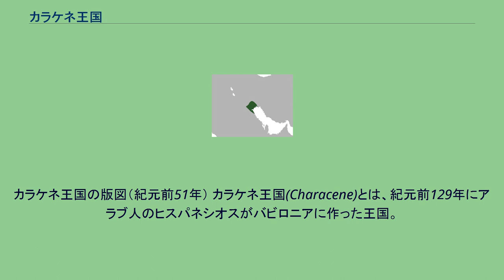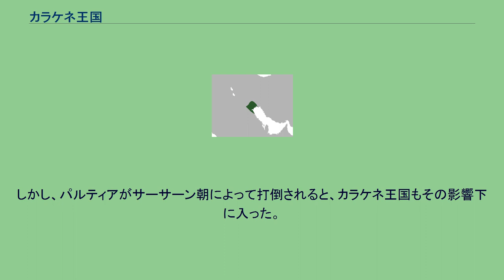カラケネ王国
カラケネ王国の版図（紀元前51年） カラケネ王国(Characene)とは、紀元前129年にアラブ人のヒスパネシオスがバビロニアに作った王国。
甘英が通った、條支国と同一という説がある。
首都はカラクス・スパシヌ ヒスパネシオスは元来セレウコス朝によって任命されたカラケネの総督（サトラップ）であった。
バビロニアは紀元前139年頃にはパルティアの支配下に入ったが、セレウコス朝は失地回復を目指してパルティアと戦いを繰り広げた。
この戦いは最終的にパルティアの勝利に終わったが、紀元前128年頃、パルティアに侵入したサカ族によってパルティア王フラーテス2世が殺され、パルティアの政局が混乱し、パルティアのバビロニア総督ヒメロスがバビロニアでの独立勢力の確立を目指すなどし、パルティアの影響力が大幅に低下した。
この機に乗じてヒスパネシオスは影響力を拡大し、ヒメロスと戦ってこれを破り一時セレウキアを占拠するなどして王を名乗り、カラケネ王国を築いた。
その後ヒメロスの巻き返しがあったが、間もなく勢力を回復したパルティアが再びバビロニアに影響力を行使するようになると、ヒメロスは排除された。
カラケネ王国もパルティアに対抗する実力は無く、その後パルティア内の半独立国として存続した。
しかし、パルティアがサーサーン朝によって打倒されると、カラケネ王国もその影響下に入った。
サーサーン朝は中央集権的な国家体制を築き上げていき、やがてカラケネ王国も消滅した。